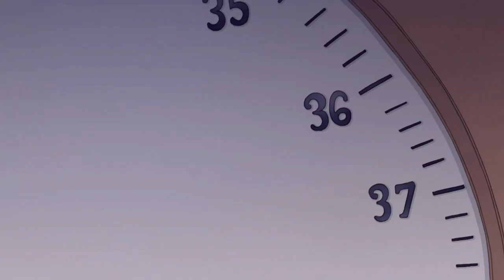Regular Show - Halloween Terror Tales Of The Park 5 - Hi Five Ghost Gets Trap On The Elevator Scene